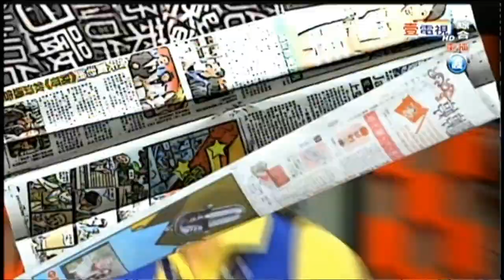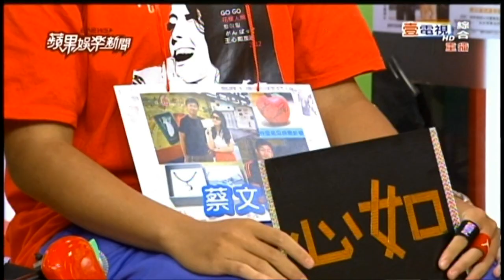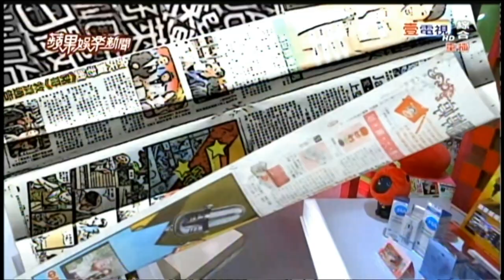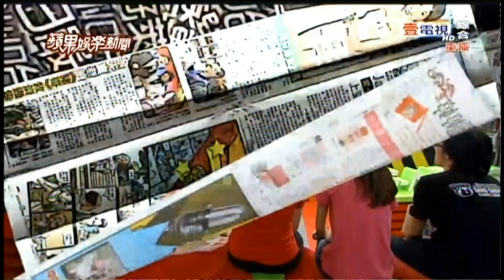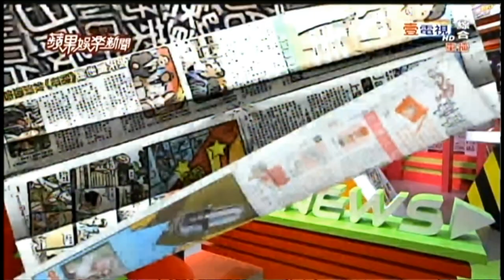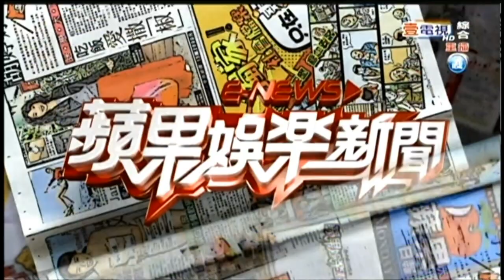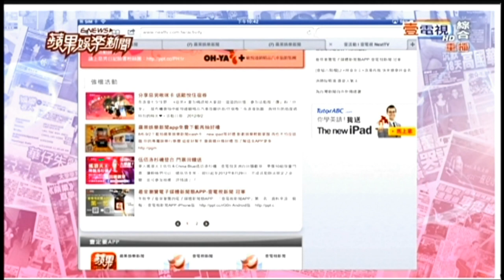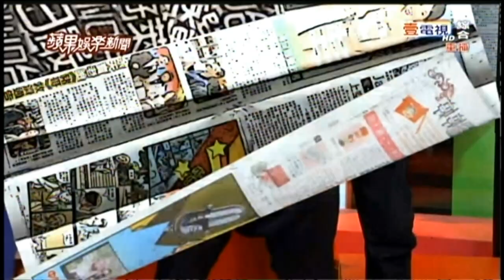2012.08.29 王心如-蘋果娛樂新聞-主持片段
王心如FB：
王 心如 Cynthia Wang シンシア・ワン XinRu
偷偷的愛 愛貓如我 哥本哈根的童話 屋娜 斑斑 WOONA 蘭斑
女王不下班 愛似百匯 阿娣 落跑冤家 我要變成硬柿子 桃花小妹 霹靂MIT 高校有刀 親親小爸 花樣人間
翁滋蔓 蔓蔓 袁艾菲 迅猛龍 黃靖倫 JR
美女 正妹 女歌手 女演員 女主角 女藝人 音樂 music 搖滾 台灣 beauty girl 新加坡 馬來西亞 泰國
周年慶